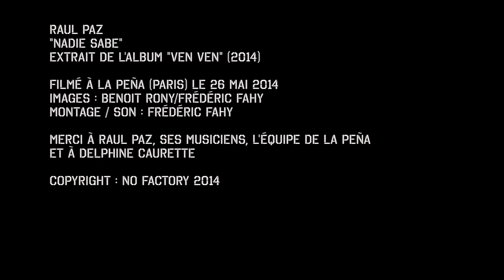Raul Paz : Nadie sabe (acoustic HD)